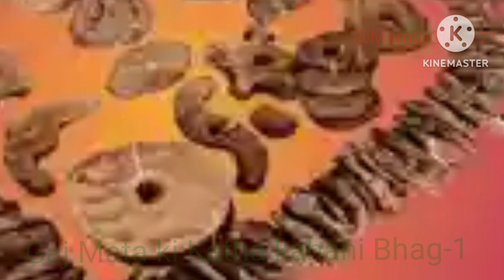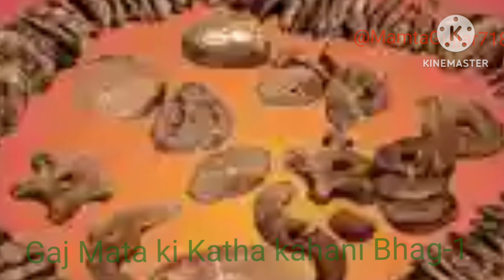Gaj Mata ki kahani //गाज माता की कहानी //Gaj Mata ki Katha// गाज माता की कथा (part 1)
गाज माता की कहानी
गाज माता की कथा
गाज माता की कथा सुनने मात्र से
घर में सुख समृद्धि और धन में वृद्धि होती है
पुत्र प्राप्ति भी होती है
गरज में का  रोट कैसे करते हैं
भादो मास में रोज रोज सुनी जाने वाली गाज माता की कहानी